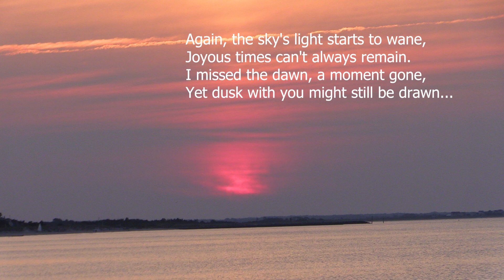Приглашение в лето или Invitation to the summer.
Let's celebrate Martin and Lilya and a wonderful summer together.